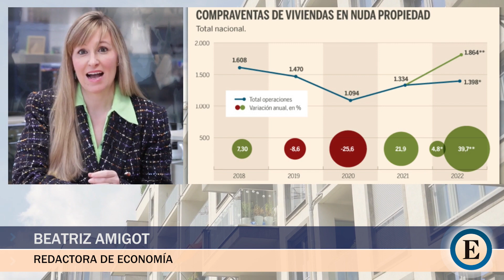La tendencia inmobiliaria en auge y permite comprar pisos con descuentos de hasta el 80%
BEATRIZ AMIGOT Y RAQUEL MORENO | Hay una tendencia inmobiliaria que ha disparado sus operaciones en nuestro país. Solo en 2022, han crecido un 40% según el Instituto Nacional de Estadística.